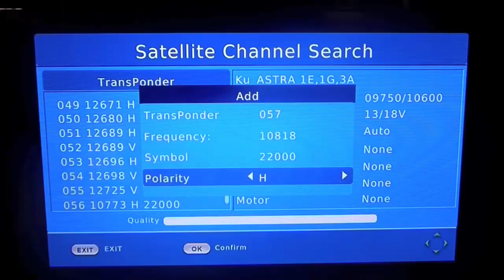Debunking Mud Floods: Three of the Best Fail the Test pt 4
Sadly no other links...because our guys don't talk anything of substance...